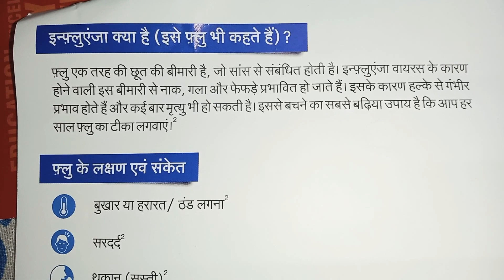September 29, 2021